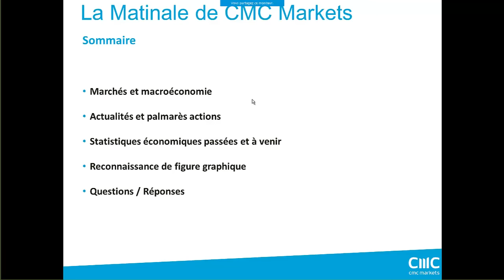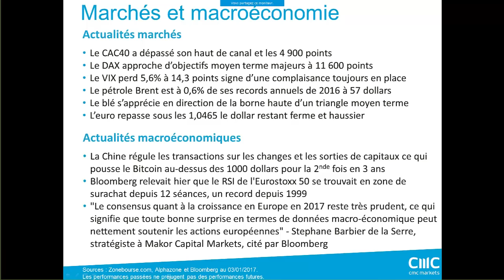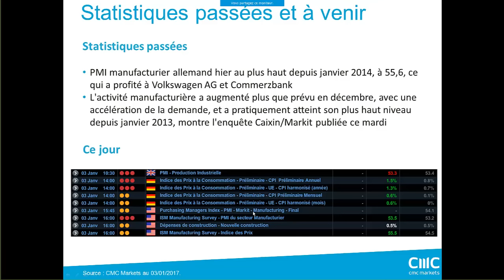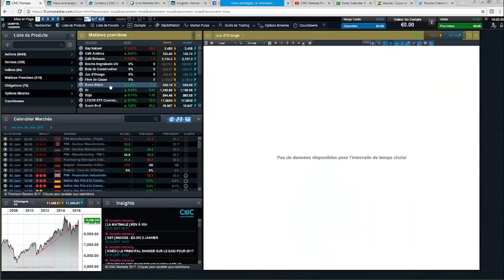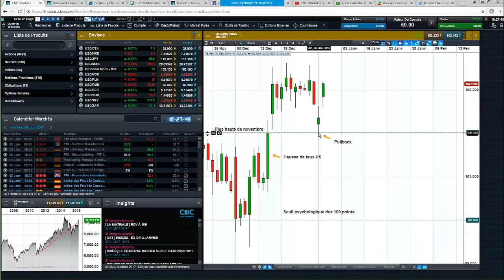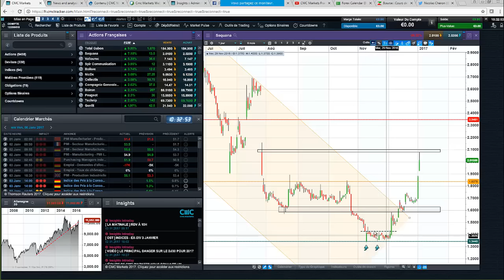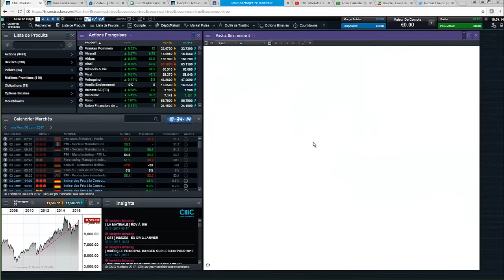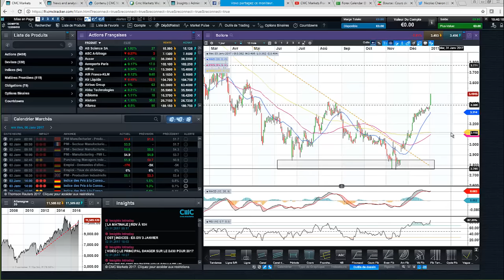La Matinale du 3 janvier 2017 - Début d’année tonitruant